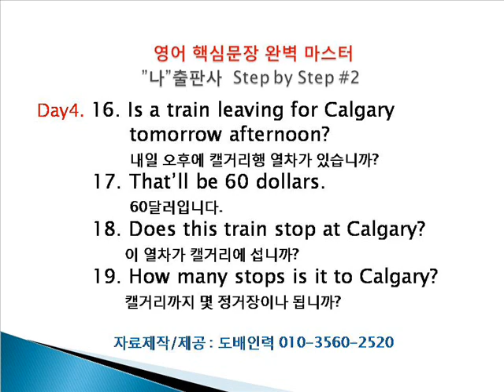도배인력 영어회화 step2 day4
따라하는 영어 - 우리말을 영어로 해보세요